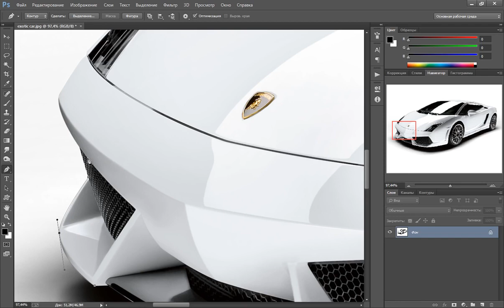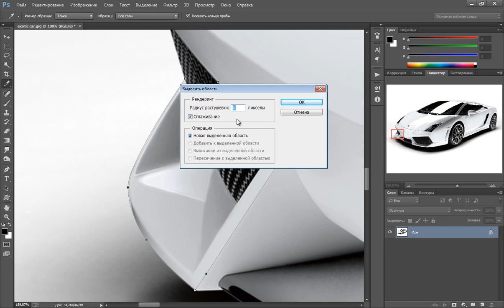Photoshop Выделение при помощи пера в фотошопе